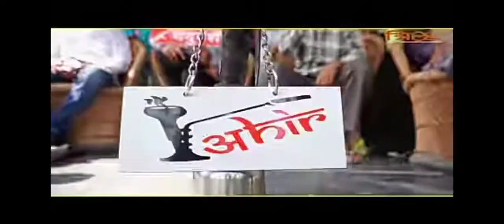Sharara Yadav ji Boli